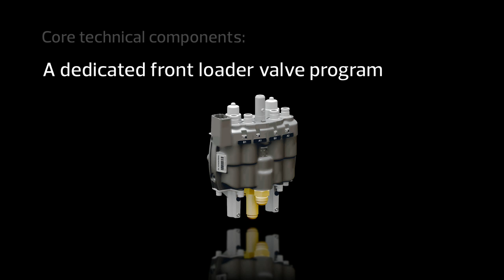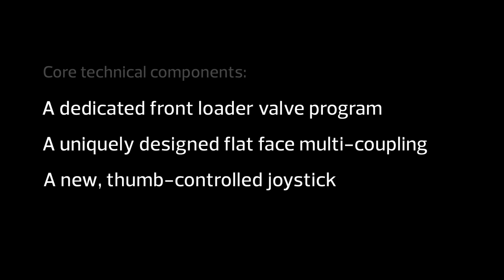LCS - Loader Control System (ENG)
With the introduction of LCS, Alo is setting new standards with Front Loaders. It combines several major technical achievements into one concurrent system that gives the user a new level of control, usability, effectiveness and safety.